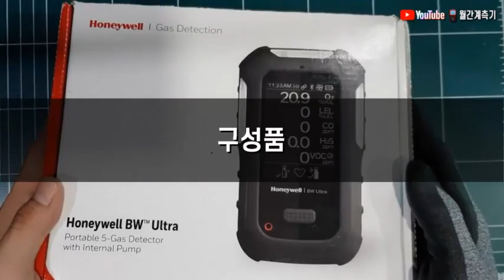하니웰(HONEYWELL) 복합가스 측정기 BW ULTRA 사용영상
하니웰 사의 휴대용 펌프식 복합가스 측정기
BW 울트라의 간단 사용 영상입니다.